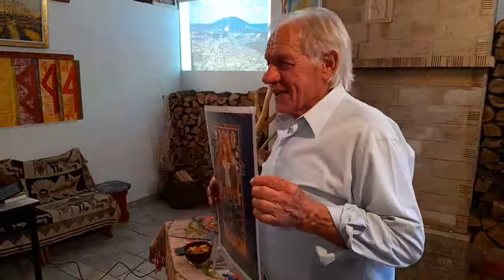Zsarátnok 20220409 Szőnyi József - Pilisszántón, a Pálosok földjén II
Szőnyi József (Polgi) - Pilisszántón, a Pálosok földjén 2 - Csillagösvény